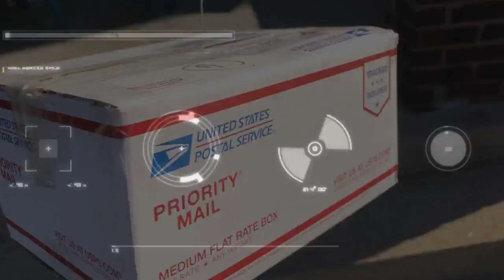Six Minion Puna Gnome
Monkey Gnome has collaborated with Hawaiian gnome Puna Dude to clone an international team of gnome travelers! Follow @monkeygnome on Instagram to join in on the adventure!